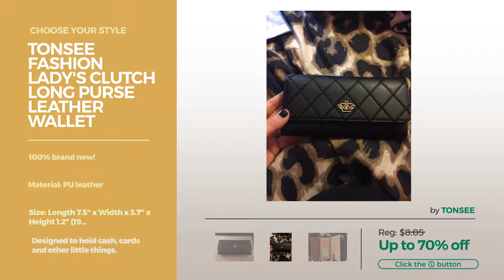Collection By Tonsee Featured Handbags & Wallets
Shop for Featured Handbags & Wallets Collection By Tonsee Choose Your Style
Tonsee Fashion Lady's Clutch Long Purse Leather Wallet (Black) Lady's Clutch Long Purse Leather Wallet (Black)

Tonsee Women Leather Satchel Crossbody Tote Handbag (Purple) Leather Satchel Crossbody Tote Handbag (Purple)

Tonsee Fashion Vintage Women's Envelope Clutch Shoulder Messenger Bag Purse Handbag (Red) Vintage Women's Envelope Clutch Shoulder Messenger Bag Purse...

Tonsee Women Lovely Style Lady Small Wallet Hasp Smile Purse Clutch Bag (Yellow) Lovely Style Lady Small Wallet Hasp Smile Purse Clutch Bag...

Tonsee Clutch Checkbook Money Clip Change Bag Purse Handbag Wallet (Black) Checkbook Money Clip Change Bag Purse Handbag Wallet (Black)

Women's Clutch, Tonsee Beard Pattern Button Wallet Bag Handbag Card Holder Tonsee Beard Pattern Button Wallet Bag Handbag Card Holder

Tonsee Women Zipper Clutch Handbag Wallet Card Bag (Black) Zipper Clutch Handbag Wallet Card Bag (Black)

Tonsee Fashion Lady Lovely Style Hasp Sequins Purse Clutch Bag Party Handbag (Black) Lady Lovely Style Hasp Sequins Purse Clutch Bag Party Handbag...

Tonsee Women Bow Clutch Card Holder Money Clip Bag Purse Handbag Wallet (Black) Clutch Card Holder Money Clip Bag Purse Handbag Wallet...

Tonsee Floral Fabric Circular Zipper Coin Purse Wallets (Pink) Fabric Circular Zipper Coin Purse Wallets (Pink)

Try also